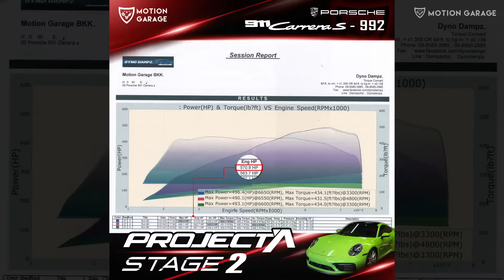กบเขียว Porsche 911 Carrera S (992) / สีพิเศษ Lizard Green